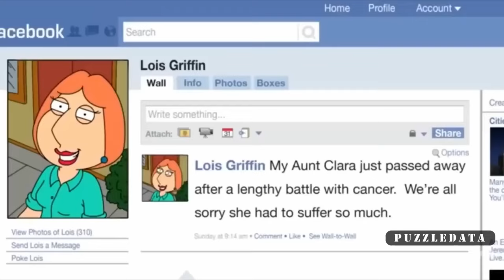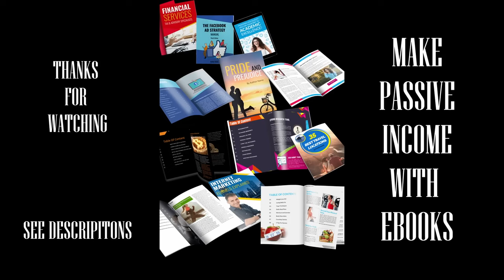Family Guy Funny Moments Mega Compilation